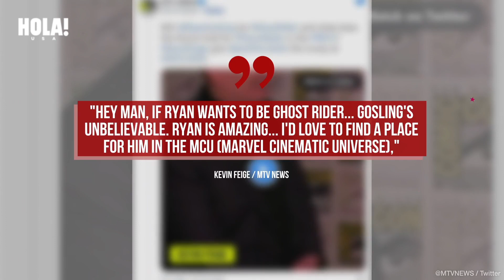Is Ryan Gosling preparing to play Ghost Rider in a new Marvel film?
ABOUT HOLA!